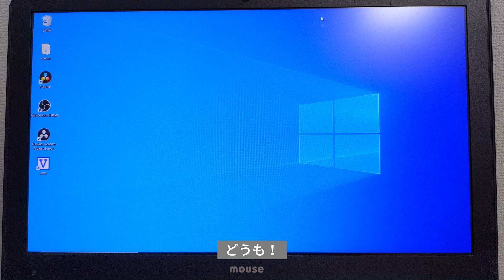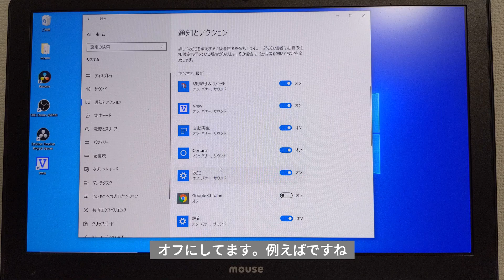画面右下の通知ポップアップをオフにする方法について【パソコン初心者】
Windows10の通知って便利な機能ですが、場合によっては
通知が多くていやだな～と思うときがありますよね。
今回はその通知をオフにする方法についてシェアしたいと思います！

パソコンで役に立つ情報を発信していきます。